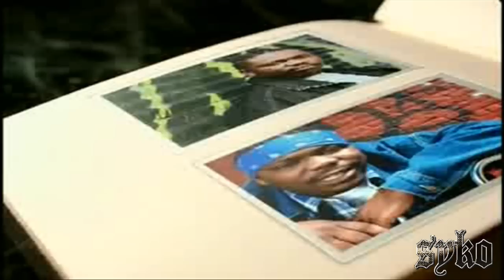Jay-Z - This cant be Life (Music Video)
This is a Music Video i made for the Jay-Z Song: This cant be Life (Featuring: Scarface and Beanie Sigel)

Album - The Dynasty: Roc La Familia

(Rocafella)
(Rap-A-Lot)
(Def Jam)
(State Property)